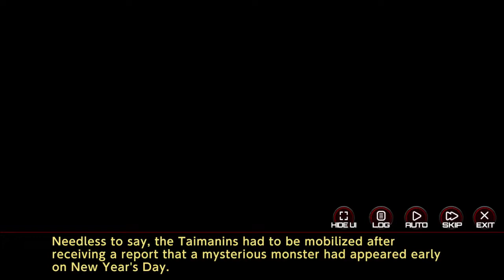Action Taimanin (アクション対魔忍) Bond Scene: Lilim [English]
Game: Action Taimanin // アクション対魔忍 [2019 - ]
Platform: iOS, Android, Steam
Developer: GREMORY, INC.

Aimi Tanaka as Lilim